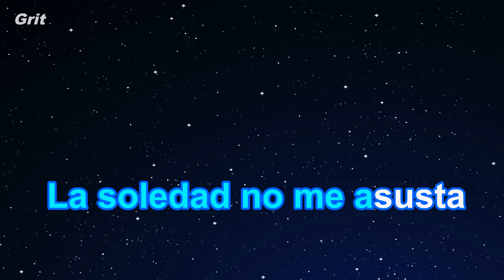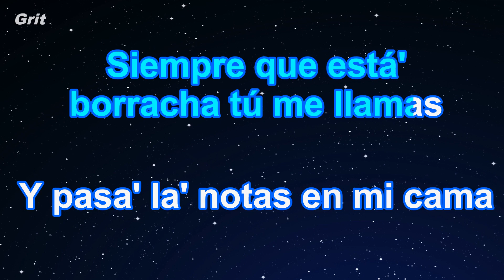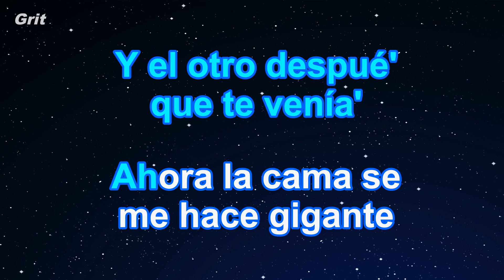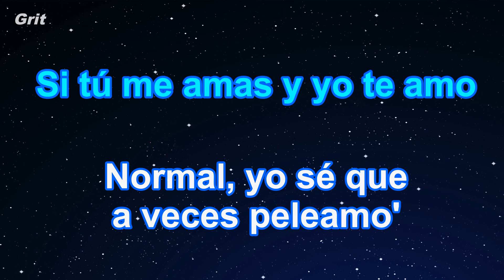Karaoke♬ Ignorantes - Bad Bunny x Sech 【No Guide Melody】 Instrumental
イグノランテス　バッド・バニー　セク　カラオケ　ガイドメロディなし